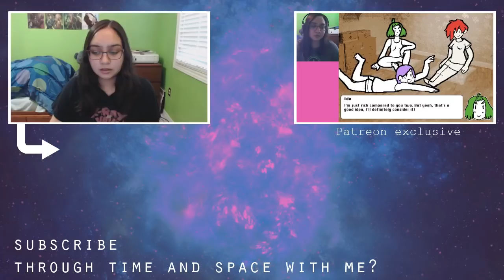The Truth About Atreus | God of War (2018) Gameplay Part 13 (God of War 4)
In part 13 of God of War, Kratos makes his way out of Helheim and back to Freya's. Kratos is now left with the decision to reveal Atreus' true nature to him or leave him be. We continue God of War into Tyr's Temple vault.
From Santa Monica Studio and creative director Cory Barlog comes a new beginning for God of War. Living as a man outside the shadow of the gods, Kratos must adapt to unfamiliar lands, unexpected threats, and a second chance at being a father. Together with his son Atreus, the pair will venture into the brutal Norse wilds and fight to fulfill a deeply personal quest. Kratos is a father again. As mentor and protector to Atreus, a son determined to earn his respect, he is forced to deal with and control the rage that has long defined him while out in a very dangerous world with his son.

His vengeance against the Gods of Olympus years behind him, Kratos now lives as a man in the realm of Norse Gods and monsters. It is in this harsh, unforgiving world that he must fight to survive…And teach his son to do the same. This startling reimagining of God of War deconstructs the core elements that defined the series—satisfying combat; breathtaking scale; and a powerful narrative—and fuses them anew.

From the marble and columns of ornate Olympus to the gritty forests, mountains, and caves of Pre-Viking Norse lore, this is a distinctly new realm with its own pantheon of creatures, monsters, and gods. With an added emphasis on discovery and exploration, the world will draw players in to explore every inch of God of War’s breathtakingly threatening landscape—by far the largest in the franchise.

Game Developer/Publisher: Santa Monica Studios/Sony Entertainment

Thank you to my Patreons, including: Wilco, melodi521521, CittieCittie Cat, Daniel and Freddy!